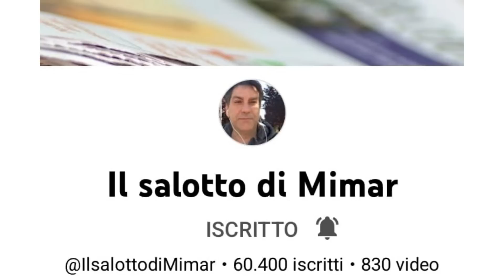Le teorie di Lucia Annunziata sui cinesi!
Sentite cosa ha detto Lucia Annunziata ad "In onda"!

Mimar

Mimar